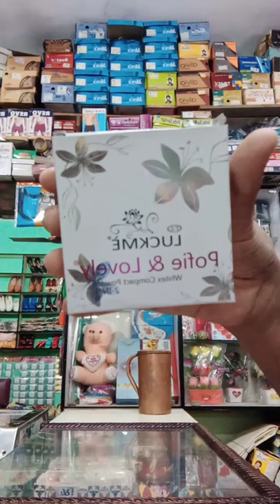LAKME.POFIE AND LOVELY WHITE COMPACT POWDER.